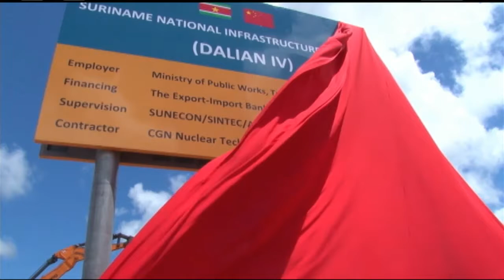11 10 2017 Startsein Projekt Dalian 4